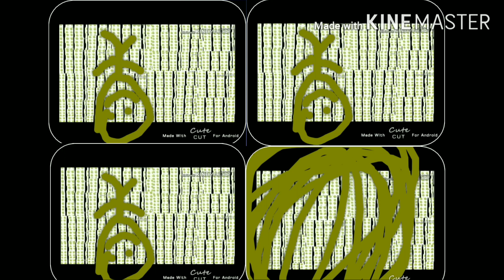1,024 times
Fggg ghghhhh hhhh